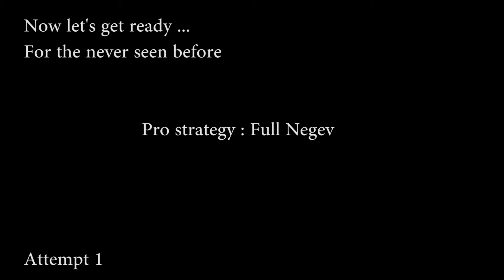Counter-Strike GO Funny moments Feat. Pro Strategy Episode 1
Hey guys ! I'm very happy to announce that i'm going to start making videos again !